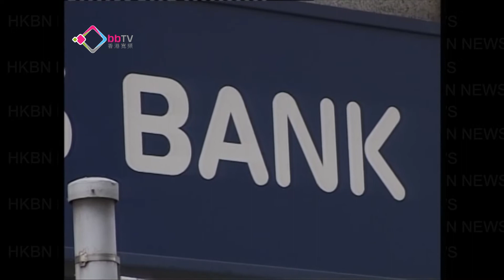雷曼報告譴責任志剛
立法會調查雷曼迷債事件小組委員會，經過三年調查，發表長達三百頁報告，指金管局在雷曼事件上，未能及早時偵測到銀行有問題，對前總裁任志剛予以譴責。